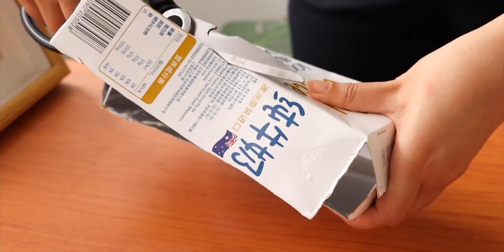无需模具‼️轻松制作奥利奥脆皮雪糕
我的宝藏做饭指南,冰淇淋,甜品,美食教程,雪糕,奥利奥